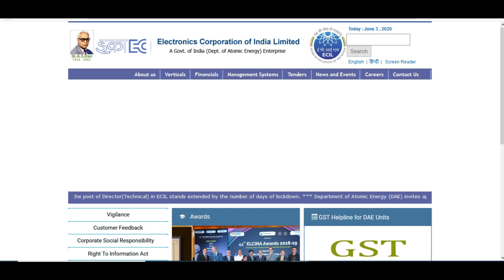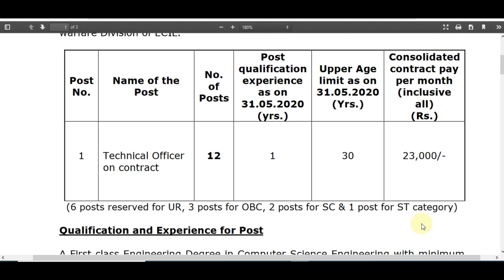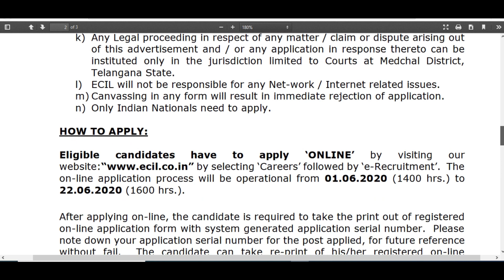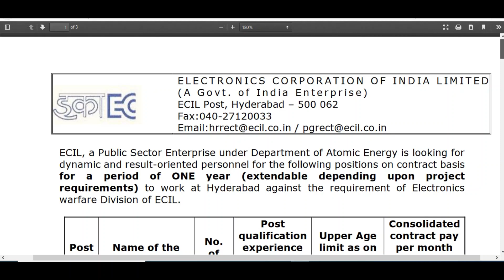ECIL Technical Officer Recruitment 2020 ¦¦ ECIL Technical Officer Online Form, Eligibility, Salary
Electronics Corporation of India Limited (ECIL) Inviting Online Application Form for the Recruitment of Technical Officer on Contract basis. Those Candidates are interested in the Following Recruitment Process of ECIL Technical Officer Recruitment 2020, Can read the Full Notification and Apply Online.